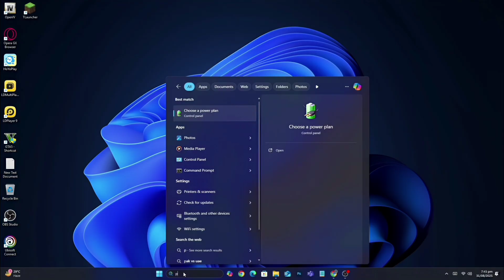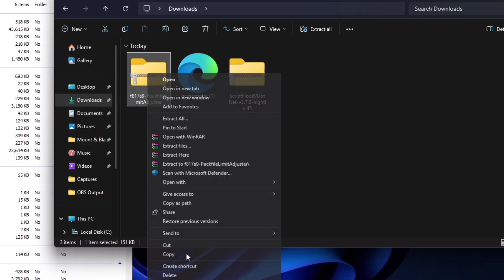GTA 5 Crash Fix | Auto Close Problem Solved 100% | PC & Laptop Tested ✅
GTA 5 Crash Fix 2025 – Auto Close Problem? Game Closes Automatically?
Is your GTA V closing without any error message? In this video, you'll get a 100% working solution that I have personally tested on both PC and Laptop.

⚙️ Covered in this video:
✅ GTA 5 Auto Close without Error Fix
✅ GTA 5 Not Launching Solution
✅ 100% Working on Windows 10/11
✅ No Mods Needed – Safe Fix
✅ Works on Steam & Rockstar Launcher

gta 5 crash fix 2025
gta 5 auto close problem
gta 5 closes automatically after launch
gta 5 crashing without error
gta 5 not opening fix
gta 5 crash on startup
gta 5 launch issue fix
gta v auto close problem solved
gta 5 closes after logo
gta 5 not working windows 10
gta 5 not working windows 11
gta 5 steam crash fix
gta 5 rockstar launcher crash fix
gta 5 latest patch crash fix
gta 5 stuck on loading screen
how to fix gta 5 crashing on pc
gta v crash fix no mods
gta 5 suddenly closes
gta 5 problem solved
gta 5 gameplay crash fix